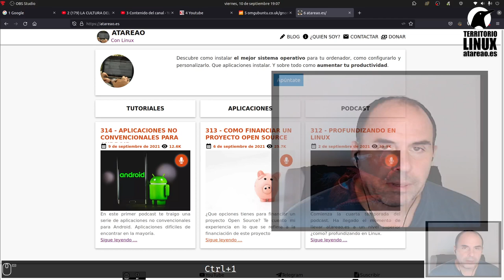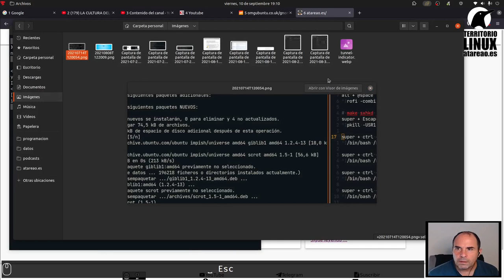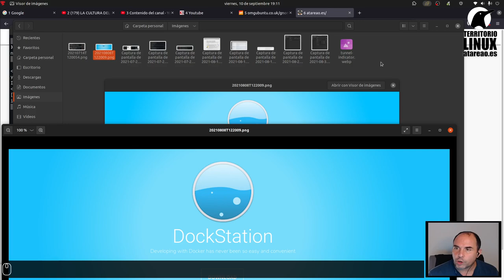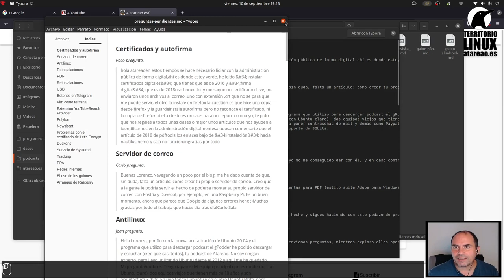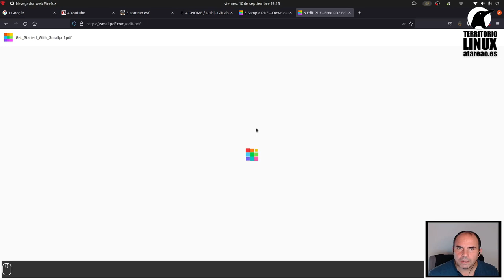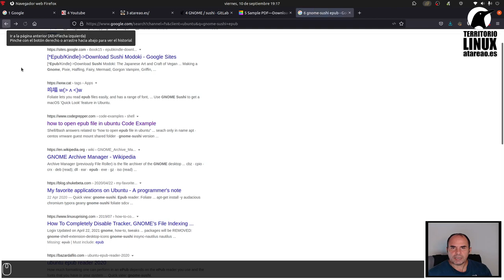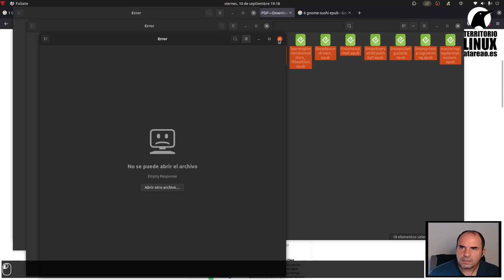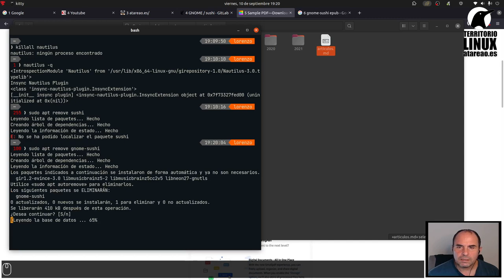Previsualiza tu contenido en Ubuntu con Gnome-Sushi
Gnome-Sushi es una herramienta que te permite previsualizar el contenido de tus carpetas de forma sencilla práctica y sobre todo muy rápida. Esto te permitirá conocer el contenido de los diferentes  archivos que contenga sin invertir mucho tiempo.